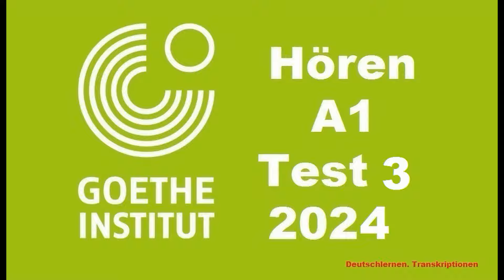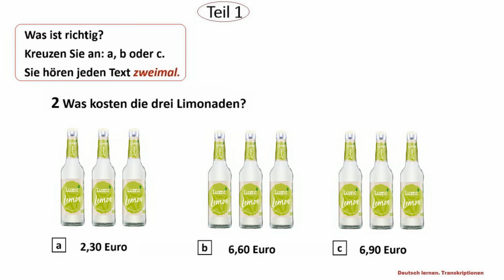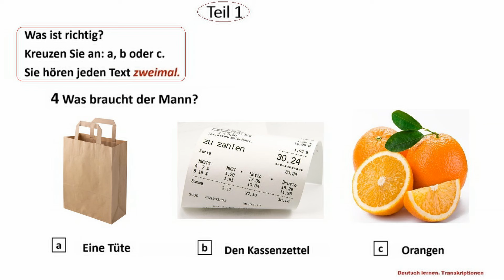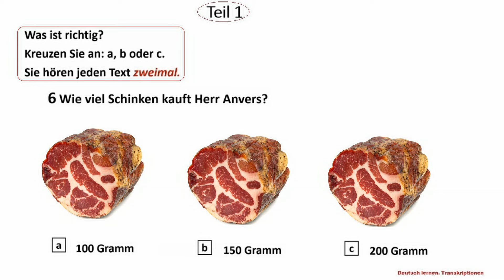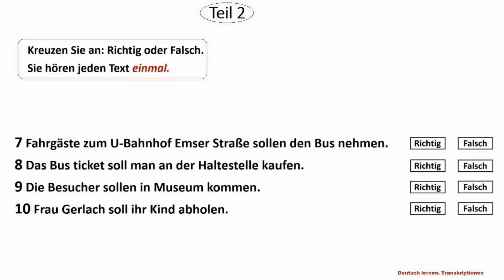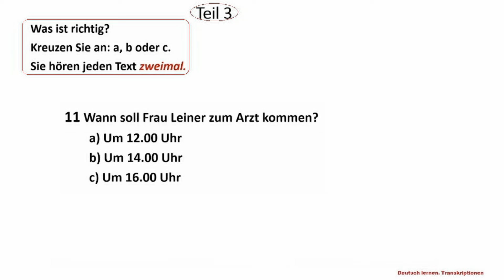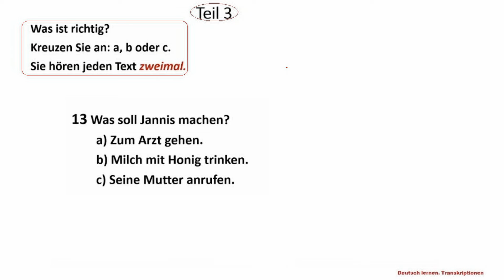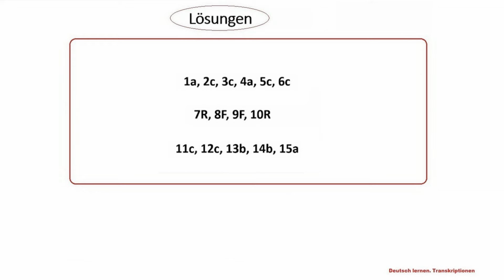Goethe Zertifikat A1 Hören - 2024 - Test 3.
a1 Hören practice
Start Deutsch A1
Goethe institut a1 exam
deutsch a1
german a1 exam